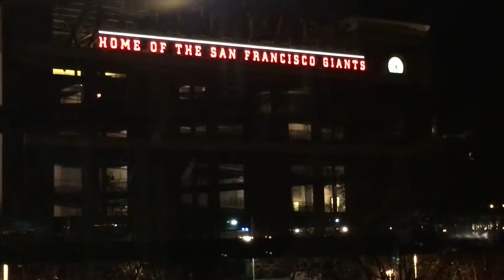South Beach Yacht Club San Francisco DJ